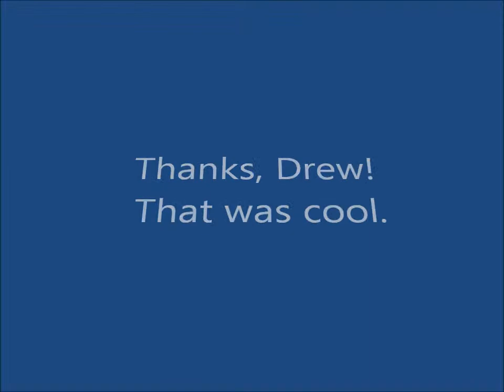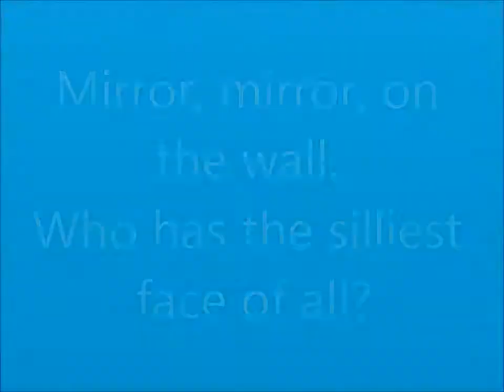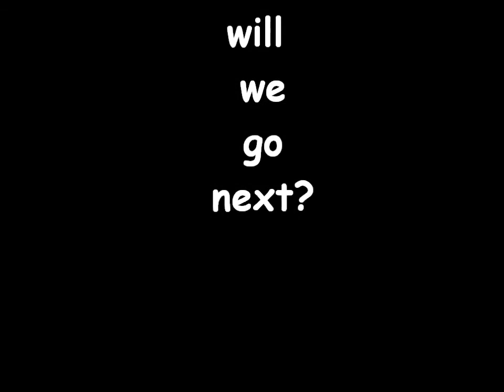California Movie-no music